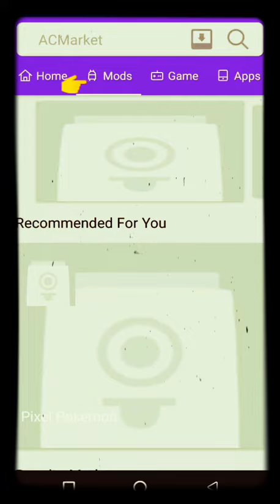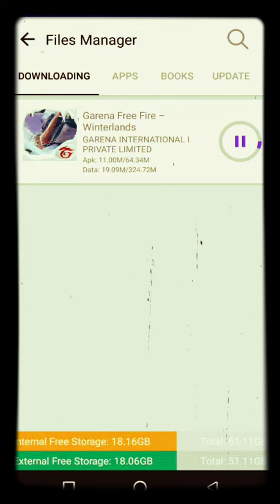How to install modified games on Android..........(WITH DOWNLOAD LINK IN DESCRIPTION...)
.Like vedio if it is useful.